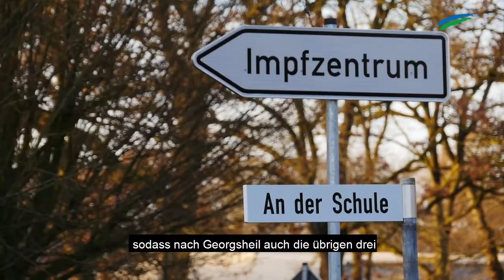"Corona kompakt": Die Lage in Ostfriesland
ostfriesen.tv fasst die wichtigsten Nachrichten zusammen.